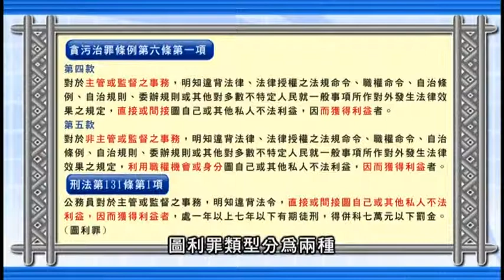廉政就在你身旁-圖利篇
法務部廉政署公務員廉政教材